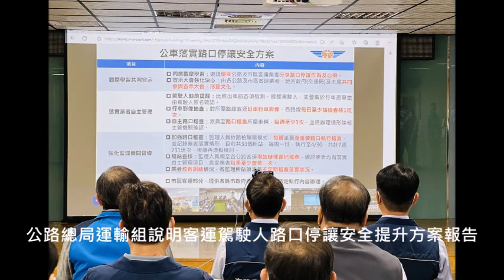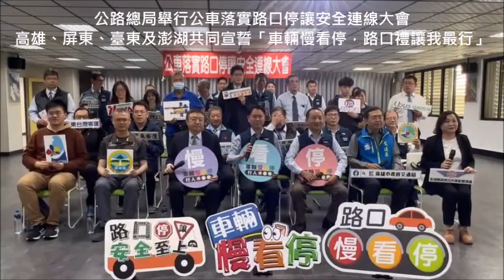公路總局舉行公車落實路口停讓安全連線大會，高雄、屏東、臺東及澎湖共同宣誓「車輛慢看停，路口禮讓我最行」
交通部公路總局為透過業者觀摩學習、例行自主管理、機關督導作為，及公私部門共同宣示等，塑造優良路口停讓駕駛文化，進而讓路口停讓觀念內化至相關駕駛人員，達成交通安全提升之目的，於今(13)日於運管大樓舉行公車落實路口停讓安全連線大會，高雄區監理所亦邀集轄區內公路(含市區)客運業者及地方政府同步以視訊連線共同響應。

今日高雄區監理所連線地點集結中華民國公共汽車客運商業同業公會全國聯合會，高雄、屏東、臺東及澎湖地區公車主管機關、11家客運公司等，共同聽取公路總局說明客運駕駛人路口停讓安全提升方案，及觀摩首都客運公司分享路口停讓作為及心得、路口停讓實際教學示範，最後並共同宣誓「車輛慢看停，路口禮讓我最行」，展現推動路口停讓文化的決心。

有關公車落實路口停讓安全方案，後續將藉由駕駛人勤前提醒、行車影像抽查及業者派員路口稽查等作為，落實業者自主管理；至監理機關部分，則藉由加強路口稽查、場站查核及教育訓練查核等方式，強化有關督導作為，以確認業者均有落實自主管理項目，相關車輛均有遵守路口停讓作為。

高雄區監理所李瑞銘所長指出，藉由配合公路總局辦理本次連線大會，再次宣導強調路口停讓之重要性，並藉由後續相關推動作為，深化路口停讓觀念，期許轄區內各家業者共同響應，讓路口零事故、零意外。